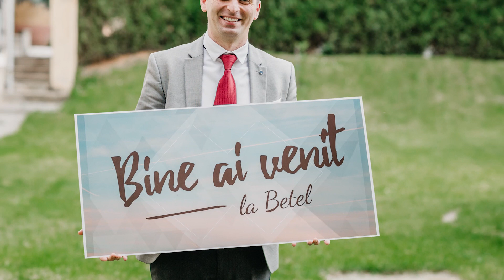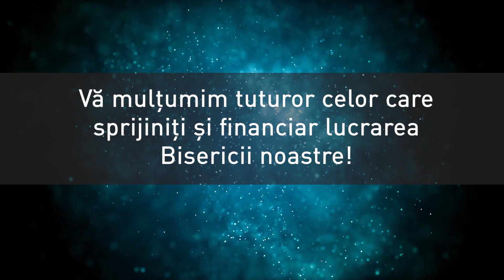Serviciu divin - 14 iunie 2020 - Tema: Eu sunt Calea, Adevărul și Viața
Predica Pastor Daniel Cioban
Serviciu divin  - 14 iunie 2020
Tema: Eu sunt Calea, Adevărul și Viața
Text: Ioan 14:1-11